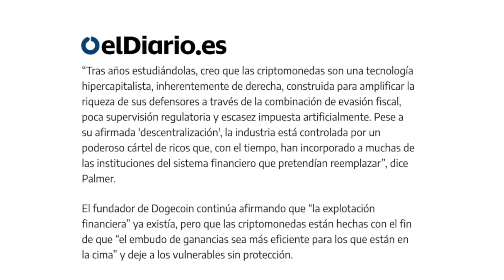NO pienso invertir en NFTs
Mientras los NFTs no sean activos reales, no pienso comprar ni vender NFTs.